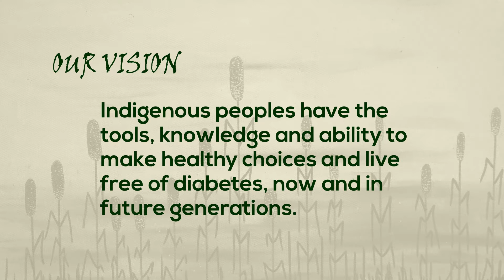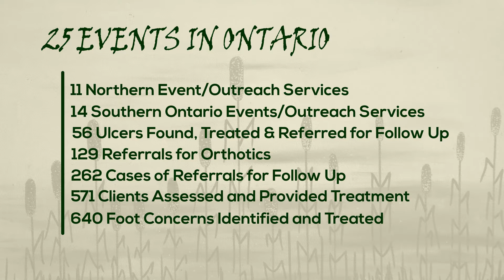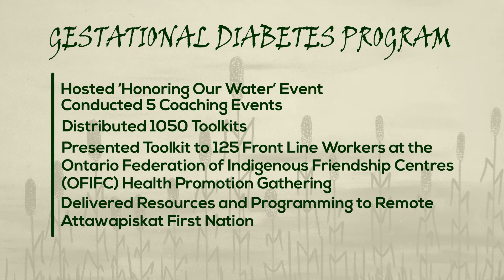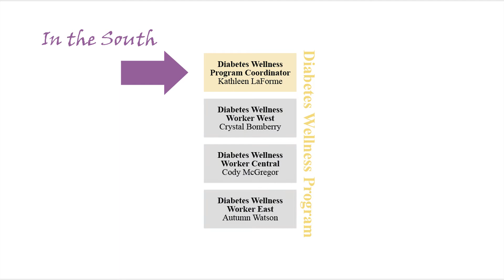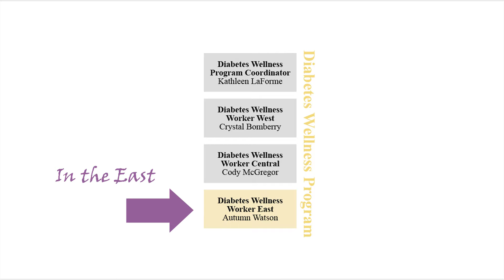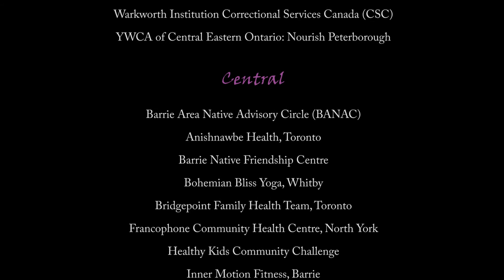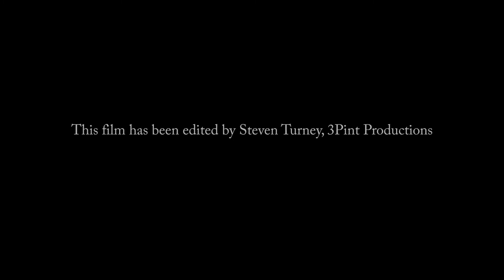IDHC Long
Annual Report for 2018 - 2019